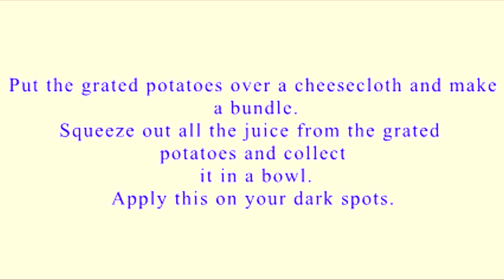How to Get Rid of Dark Spots, Acne Scars, Dark Marks SUPER FAST!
Causes of Dark Spots
Sun damage often manifests in the form of hyper pigmentation due to excess melanin production in dark-skinned people. Dark spots, liver spots or blemishes can occur on skin areas that usually face sun exposure.
Many dark spots or brown spots also occur as an aftermath of breakouts. These spots appear on skin following acne that has healed.
Traffic related pollution, along with ultraviolet radiation, can also give rise to formation of dark spots or brown spots on the face according to one study. Nitrogen oxide (NO2) a major pollutant in the traffic related pollution has been found responsible for the formation of such dark spots, especially on the cheeks as the skin over there is delicate.
Studies suggest that light rays emitted by computer screens, TV screens, and uncovered fluorescent lights over a period of time can cause dark spots.
The hormones in birth control can also cause dark spots as your natural estrogen and progesterone levels are altered to prevent pregnancy. Changes in hormones can cause hyperpigmentation.

How to Prevent Dark Spots
Avoiding excess sun exposure is one of the best ways to prevent dark spots from forming on your skin. Invest in a good sunblock that has UVA or Broad Spectrum protection. Buy a daily moisturizer that contains an SPF of at least 15. Limit your sun exposure during 10 a.m. to 3 p.m. when the sun’s rays are strongest. Give your skin extra protection by wearing a wide brim hat, scarves, umbrella and sunglasses.
Avoid tanning beds and spray-on tans if your skin is susceptible to dark spots.
Take measures to let breakout and acne heal completely and naturally and avoid picking at them at all costs in order to prevent scarring and dark spots.
In order to prevent dark spots from ever forming on your face, you’ll need to protect your skin from exposure to pollutants. Wash your face at least twice daily and exfoliate twice a week. Cover up your face when out in pollution. Avoid smoking at all costs as it’s a personal source of pollution.
Avoiding chlorinated water to wash the skin can also help.
Keep your body hydrated and well supplied with vitamins E and C as they’re a good source of antioxidants required to protect the skin from pollution. Some data suggest that topical application of Vitamin C as serums or creams can also brighten the skin.
If your job requires you to be in front of the computer screen whole day, make sure to take frequent breaks as even small amounts of daily radiation for longer periods of time can cause dark spots.
Hormonal imbalance can cause dark spots. Control hormonal fluctuations by reducing stress and avoiding highly acidic foods such as processed foods and red meat. Consult your doctor and switch to contraceptives with lower dose of hormones as higher levels of hormones can spur an overproduction of melanin that cause dark spots.